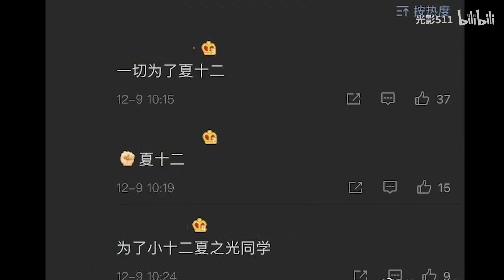｛R1SE｝壶里壶气 26 我们的团魂有感染力